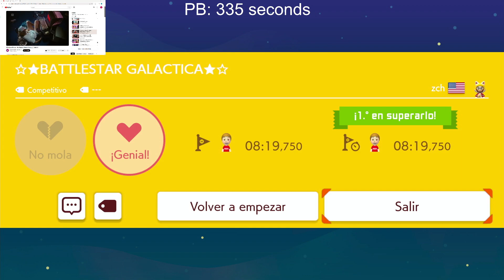Battlestar Galactica completion (500 seconds survival room) (while music in bg/corner) SMM2 Team0%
level ID: HJM-FB0-NLF